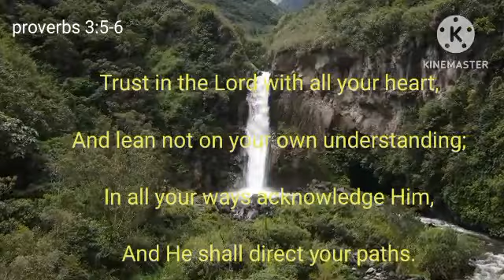Devotion for today // Feb 27, 2024